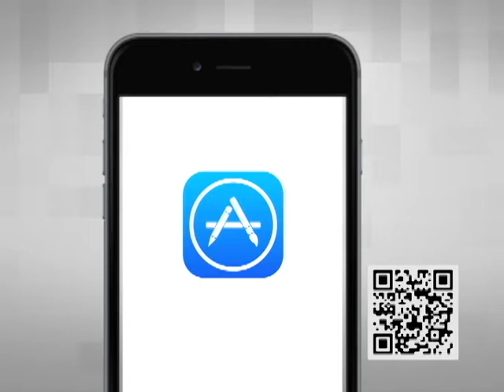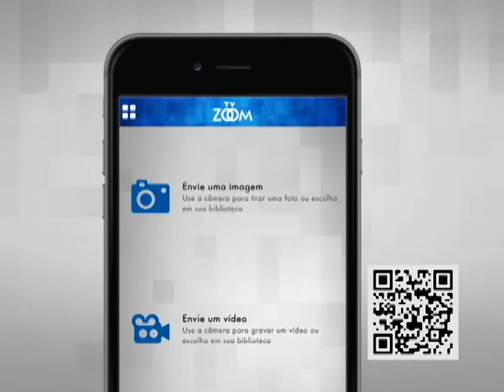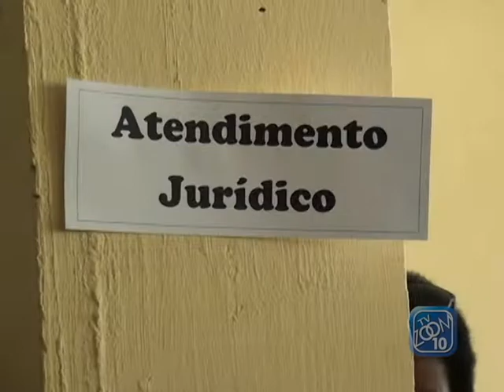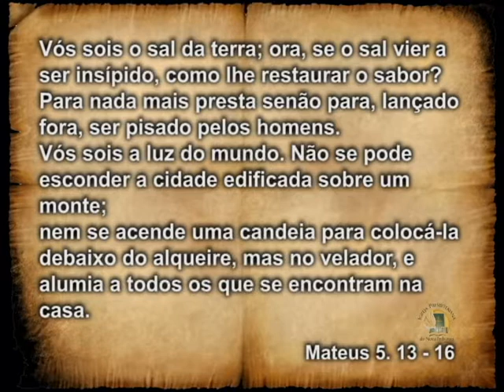05-04-17 - GRAÇA E PAZ